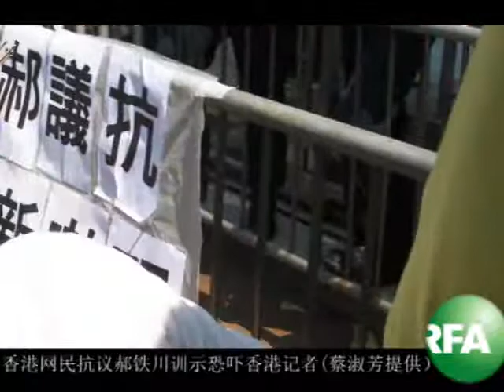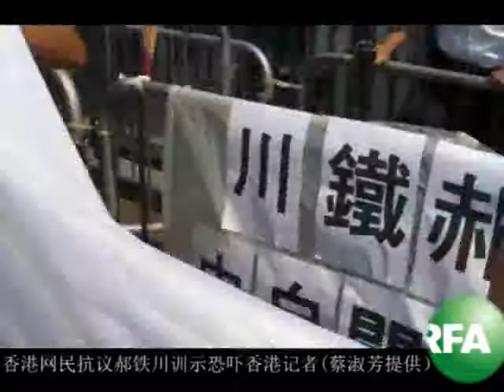香港民众到中联办示威抗议其官员打压新闻自由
香港民众到中联办示威抗议其官员威吓香港记者，打压新闻自由，他们同时忧虑香港基本法第23条立法；有港区全国人大代表表示，将在全国人大常委会上重提立法第23条问题。自由亚洲电台驻香港特约记者心语报道。订阅自由亚洲电台YouTube频道

听众谈话

听众谈话